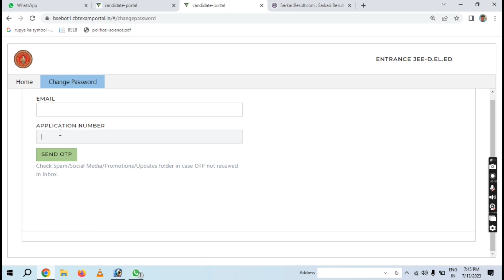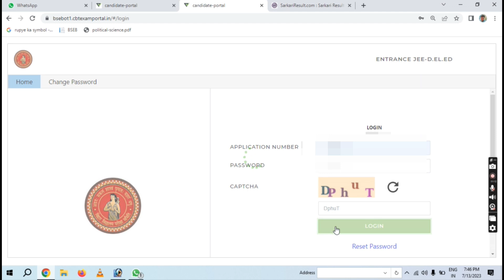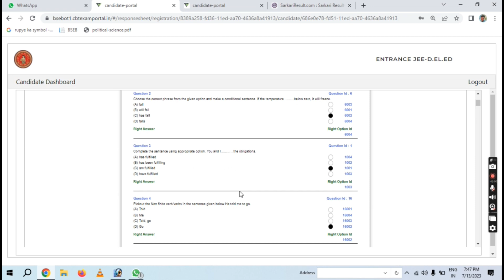Bihar DELED Answer Key 2023 Dowload I How To Chek Bihar D.EL.ED Answer Key 2023. बिहार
How To Bihar D.EL.ED Entrance exam Answer Key Kaise Chek Karenge 2023
mera answer sahi diya tha but question galt hai kaise hoga solve
Bihar 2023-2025 session exam entrance exam answer Key
2023